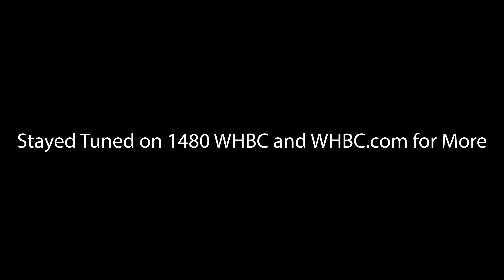What's Coming to the HOF Village?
Pam Cook is joined by Anne Graffice with the  Pro football Hall of Fame Village. Enshrinement is here and there is a lot  happening at  at the Village. A dome is up, a water park is coming, and the football is everywhere. Take a look and see everything that's coming